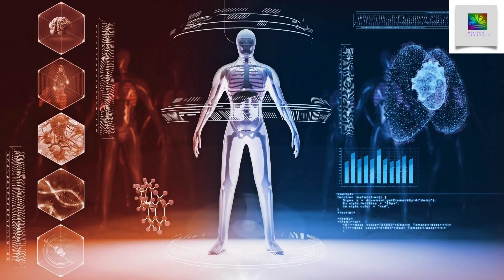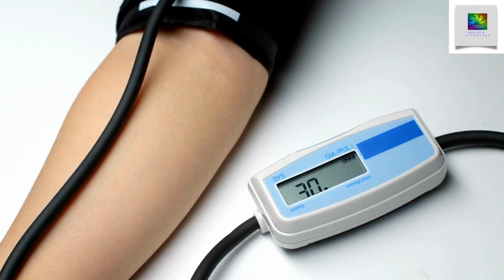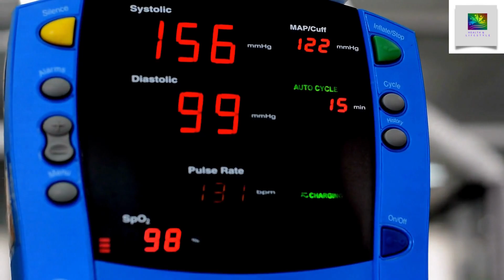Ramadan Safe Fasting Tips and helpful advice/ Hydration/Recognize your health/Ramadan Kareem/Mubarak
The above episode explains the Practical Strategies to Safely Fast During Ramadan (Ramadan fasting tips.)
Use these professional fasting tips to stay energized and healthy during Ramadan.

Chapters:
00:00 Intro
00:50 Practical Strategies to Safely Fast During Ramadan.
02:50 Some helpful advice & techniques to maintain a secure, fruitful fast during Ramadan.
03:59 Hydration.
05:52 Keep portions in mind
07:31 Experts advise using your plate as a reference when eating dinner.
08:02 Recognize your health
09:52 Come-back
10:31 The conclusion
11:11 Outro